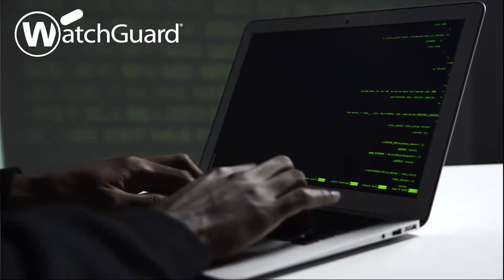Découvrez-nous !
Vous souhaitez en savoir plus sur Prestige Téléphonie ? Vous êtes au bon endroit !
Soyez attentifs cette courte vidéo n'est cependant qu'un avant goût de notre future vidéo institutionnelle😉